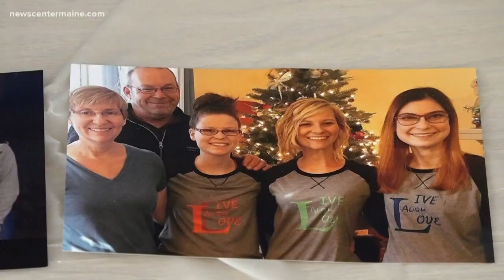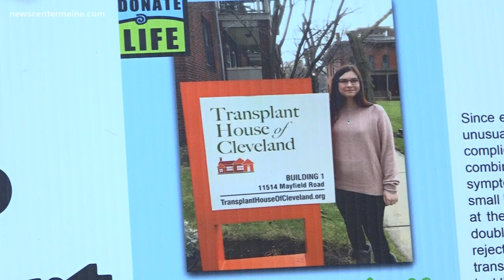York woman needs five organ transplants to fight against disease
The family of Molly Banville are hoping and praying that she can get the five organ transplants she needs.